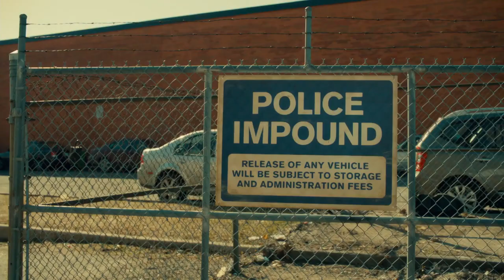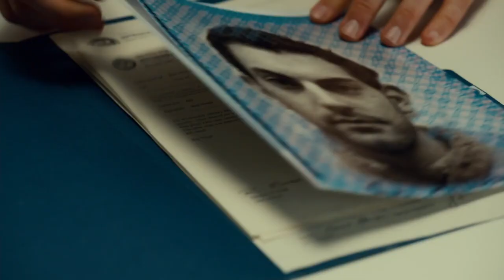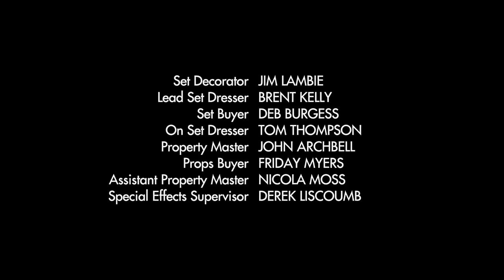The Listener | Season 3 | Ep. 12 | The Bro Code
Oz unwittingly puts his life in danger after he convinces Toby to help a childhood friend who witnessed a murder.